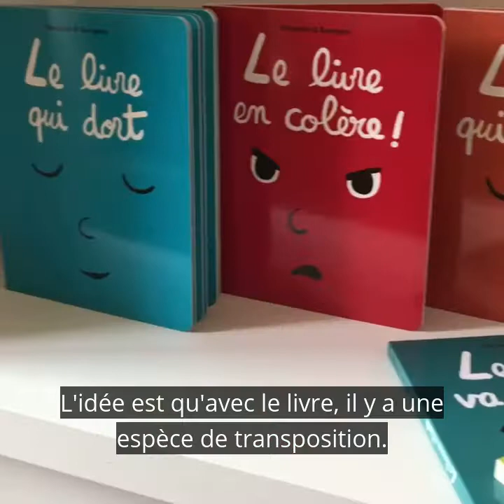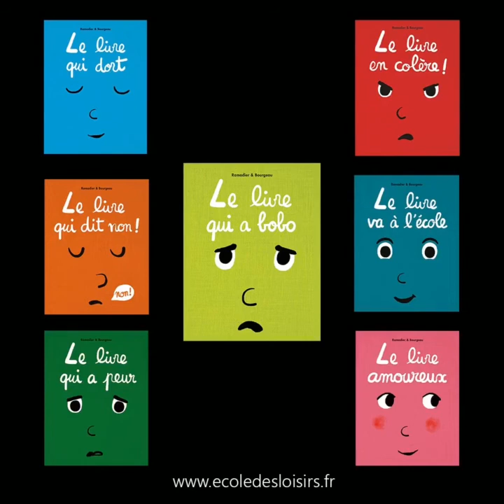Cédric Ramadier et Vincent Bourgeau, des livres dans tous leurs états !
Cédric Ramadier et Vincent Bourgeau nous racontent leur duo complice.  Découvrez les auteurs de la célèbre série, Le livre qui dort, Le livre en colère, Le livre qui a peur...